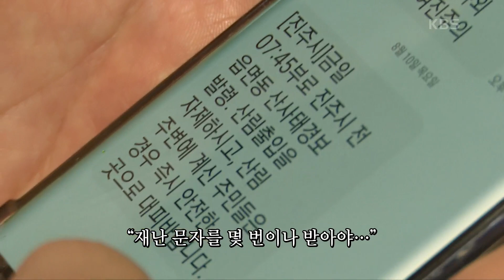[기수 씨의 아내를 살린 선택] (9/15) [인간극장/Screening Humanity] | KBS 230913 방송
[기수 씨의 아내를 살린 선택] (9/15) [인간극장/Screening Humanity]
늦게 만나 더 소중한 인연